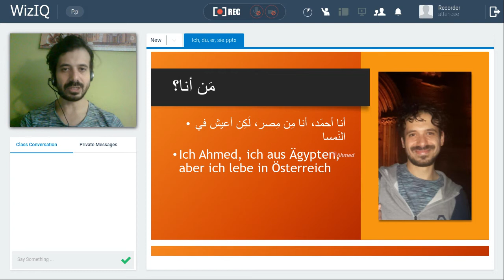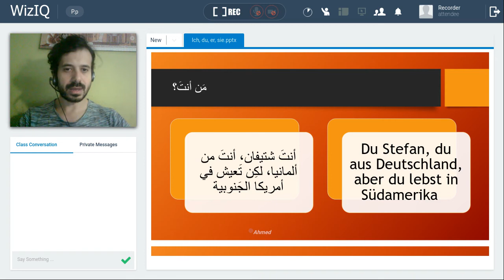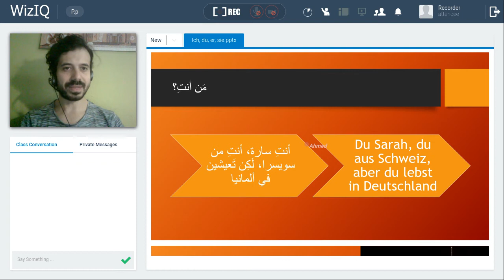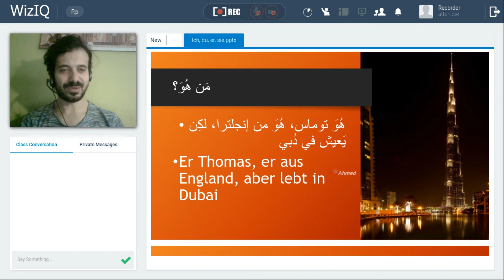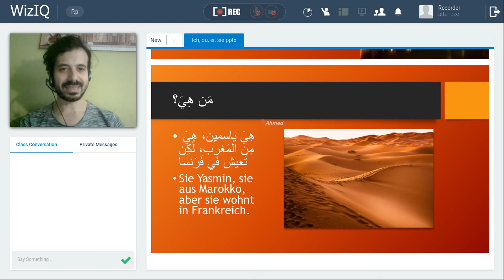Arabisch sprechen lernen | Lektionen für Anfänger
Online-Seminar: Arabisch lesen und schreiben lernen an einem Tag.

Möchtest du von Zuhause aus Spaß beim Lernen der Schrift haben?

Dann ist dieses Online-Seminar genau das richtige für dich.

Überrasche dich selbst mit diesem neuen Kurs 🎉

ÜBER Tausendundeinarabisch - Mein Ziel ist, dass du immer am Ball bleibst, auch wenn du wenig Zeit hast oder eine/ mehrere Stunde/n verpasst.

Tritt jetzt meiner Facebook-Gruppe bei, in der Du Deine